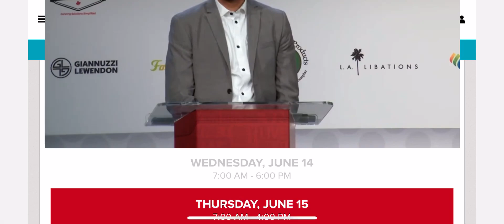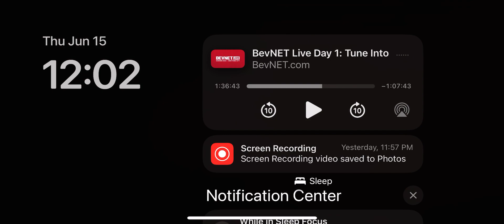TATU BevNET New Beverage Showdown 25 2 minute semi-finalists pitch